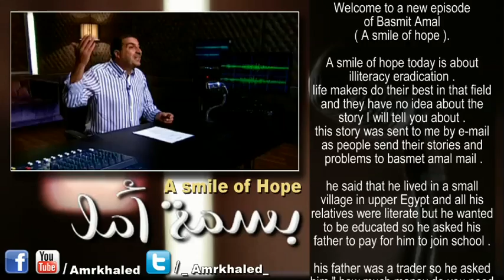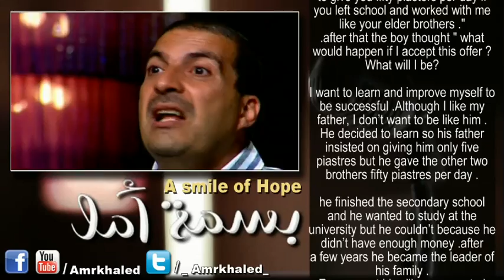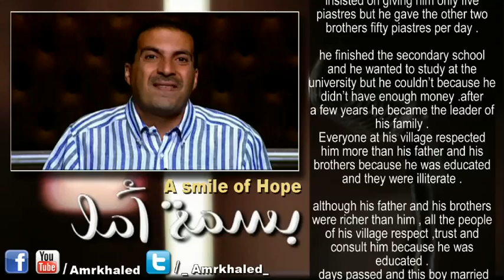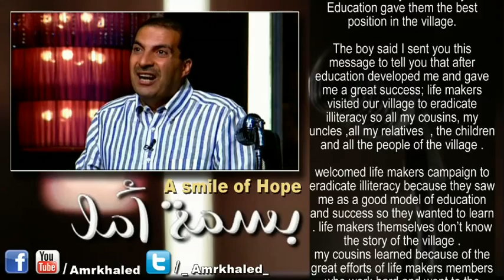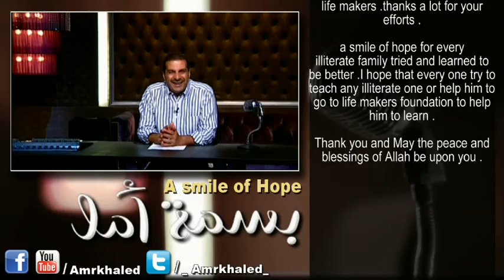بسمة أمل - قصة واقعية "هدفنا مصر بلا أمية"